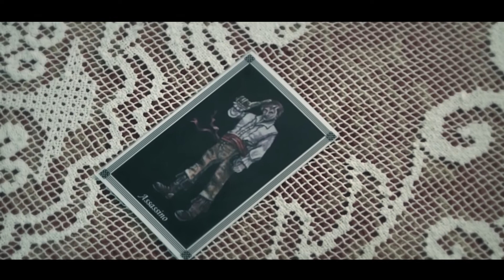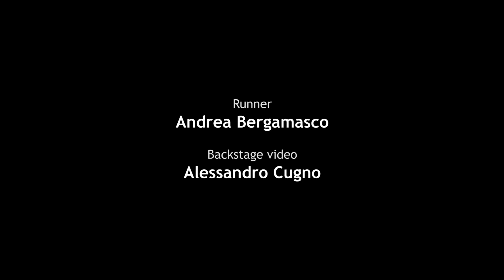Tutti Dormono (Terzo episodio)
Terzo episodio di "Tutti Dormono", cortometraggio in tre parti ideato e diretto da Elis Karakaci e Alessandro Genitori.

Undici giocatori si sfideranno in una avvincente partita dove nulla sarà quello che sembra. Due assassini si nascondono dietro le carte, mentre cresce il dubbio che quello che sembrava solo un gioco possa nascondere una terribile verità.